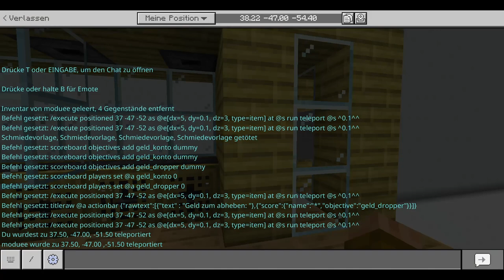Minecraft: Wie baue ich einen Dropper? Förderband für Items - Tutorial auf Deutsch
Hey und schön, dass du vorbeischaust.
Ich bin Modue und heute zeige ich euch, wie ihr ein funktionierendes Item-Förderband und echte Dropper in Minecraft einbauen könnt.

▬▬▬ Inhalt ▬▬▬▬▬▬▬▬▬▬▬▬▬▬
0:00 Intro
0:25 Funktionsweise
0:45 Dropper aufbauen
1:10 Dropper Technik
1:38 Scoreboards erstellen
2:30 Förderband (Item teleport)
4:22 Aktuellen Geldwert anzeigen
4:55 Items aufsammeln
5:42 Item Filter
7:00 Eigene Geldwerte festlegen
7:45 Geld abheben
8:55 Outro

Viel Spaß